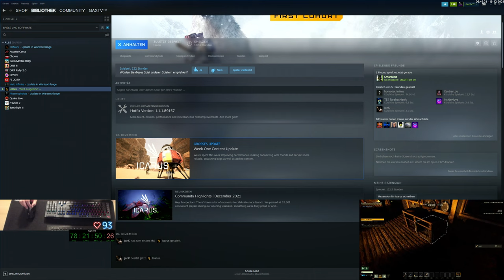Gax spielt ICARUS - Tag 12 Folge 07 - geiles Open World Survival Crafting Game von Dean Hall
Icarus ist ein Open-World-Survivalspiel mit Crafting-Fokus von Dean Hall, dem Erfinder von DayZ. Der Spieler muss dabei entweder solo oder im Koop auf einem fremden Planeten überleben und dazu Ressourcen sammeln, Nahrung auftreiben, einen Unterschlupf bauen und sich gegen Wildtiere verteidigen.